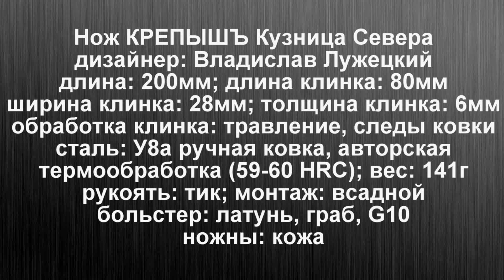Нож КРЕПЫШЪ Кузница Севера. От Мастера.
* При заказе любого товара в Кузнице Севера c кодом ARHADYR скидка на весь товар 10%
Помощь каналу ARHADYR: